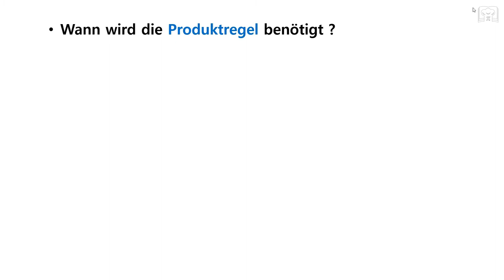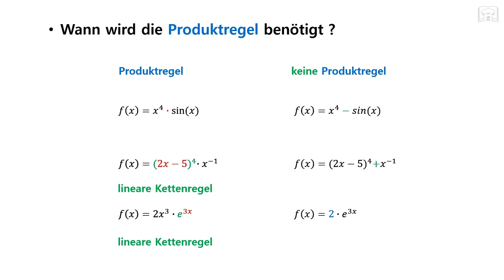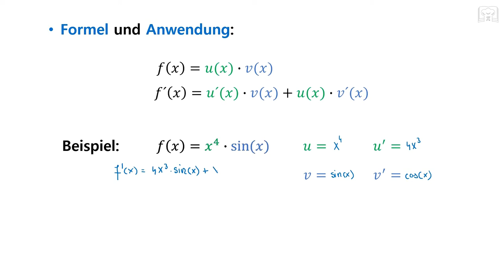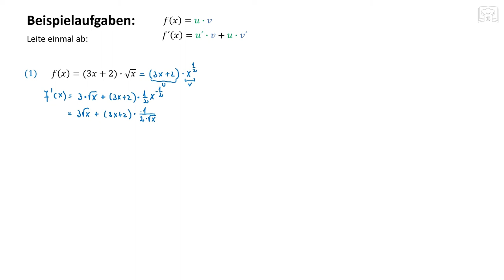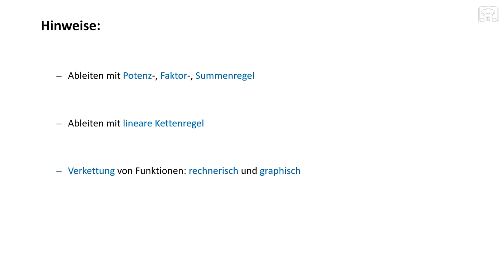Ableiten mit Produktregel und lineare Kettenregel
Ableiten mit Produktregel und lineare Kettenregel - Wurzelfunktionen, Trigonometrische Funktionen sin und cos, e Funktion und Potenzfunktionen

00:00 Grundlagen & Formel
04:21 Aufgaben (Runde 1)
10:26 Aufgaben (Runde 2)